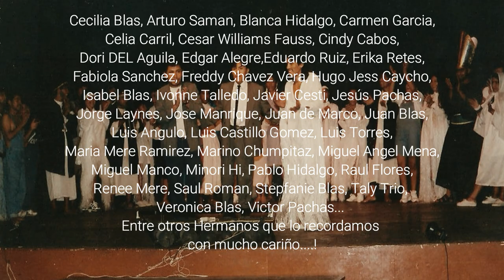NJ1 l I.E.P. Teresa González de Fanning - Jesús María l "Jesucristo Superstar" (Segunda Parte)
«Presentación de 1997 en I.E.P. Teresa González de Fanning - Jesús María»

🎭 Reparto:

🎭 Jesús: Freddy Chávez.
🎭 Judas; Jesús Alberto Blas.
🎭 Magdalena: Erika Retes
🎭 María Madre: María Mere.
🎭 Pedro: Javier Cesti.
🎭 Juan: Saúl Román.
🎭 Pilatos: Juan de Marco.
🎭 Esposa: Isabel Blas.
🎭 Caifás: Cesar Williams Fauss.
🎭 Anás: Marino Leonardo Chumpitaz.
🎭 Ananías: Jesús Pachas.
🎭 Cleofás: Educhy Ruiz.
🎭 Herodes: Luis Angulo.
🎭 Zelotes: Víctor Manuel Pachas.
🎭 Centurión: Miguel Manco.
🎭 Soldado: José Manrique.
🎭 Soldado: Edgar Alegre.
🎭 Angelita: Stepfanie Blas.